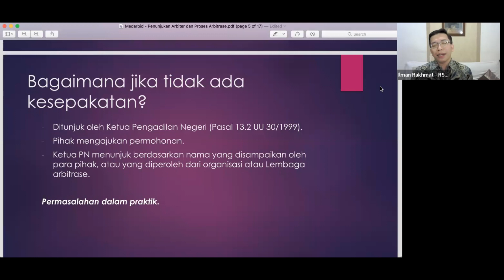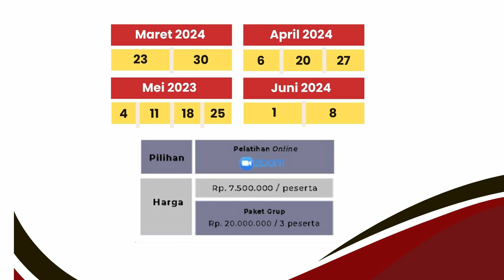[REGISTER NOW!] Pelatihan Arbitrase Domestik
Hai Sahabat MedArbId!

Sudah mendaftarkan diri di Pelatihan Arbitrase Domestik?

Mari kita lihat video singkat berikut, dimana salah satu trainer kami, bapak Ilman sedang membawakan materi mengenai penunjukan arbiter dan proses arbitrase.

Pendaftaran dapat dilakukan melalui QR code pada akhir video atau melalui tautan yang tersedia di bio kami. Dapatkan harga spesial untuk peserta grup 3 orang atau lebih.

Nantikan acara Pelatihan Arbitrase Domestik, kami sangat bersemangat untuk bertemu dengan kalian semua!